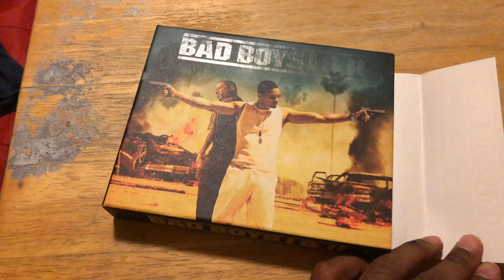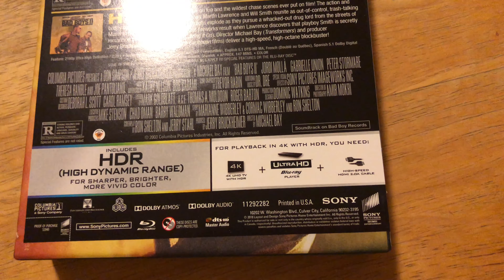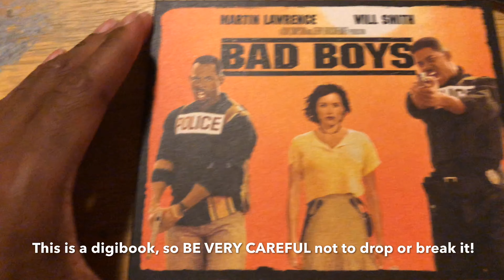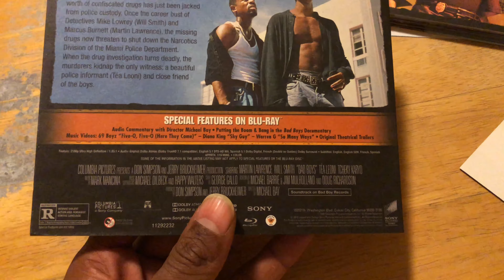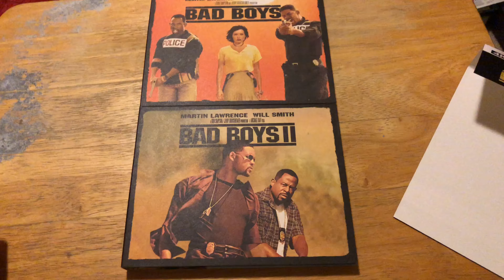Bad Boys I & II (4K Ultra HD) | Unboxing Session #28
On Episode 28 of “Unboxing Sessions”, I will be unboxing this Limited Edition 4K Ultra HD Blu-Ray Set featuring two movies, Bad Boys I & II starring Martin Lawrence and Will Smith.

Watch this amazing episode as I unbox this Limited Edition digibook, and discuss the two movies you will expect from this release!

REMEMBER, your contribution helps me out with my channel as a whole!

We need to make the fan base grow exponentially IF YOU SMELL WHAT THE KING IS COOKING!